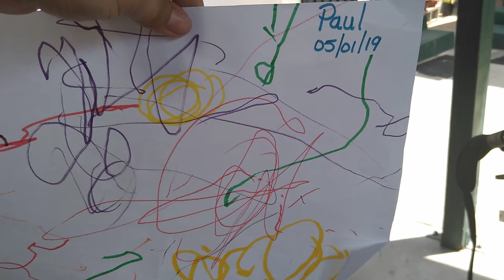Coming back from school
Welcome back and Welcome if you are new

He love coming on the bus He enjoy it